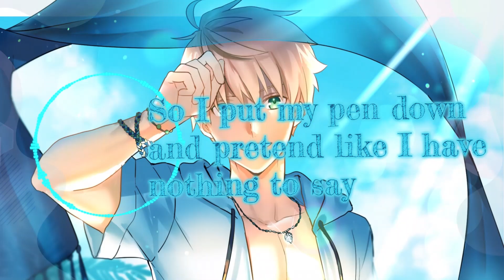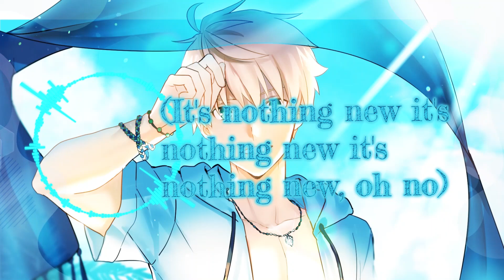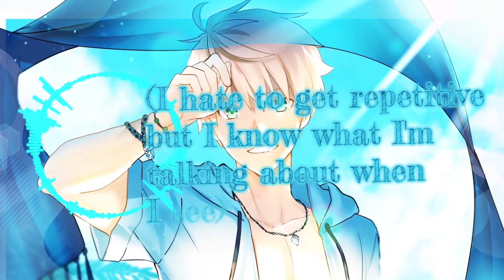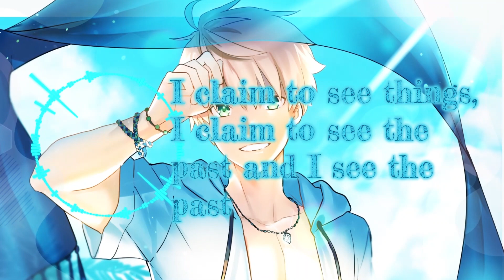Nightcore - Paper Idol - Seen This All Before (Lyrics)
🎵Song Information🎵

Artist(s): Paper Idol
Song: Seen This All Before

🧑🎤Social Media🧑🎤

 📝Lyrics📝

I could write you a letter
But you probably wouldn't read it anyway
So I put my pen down and pretend like I have nothing to say
And I could probably get better
But I know it'll take a long time away from you
From you
Because you ruined it
You ruined it

But you know I've seen this all before
(It's nothing new it's nothing new it's nothing new, oh no)
(And there's a million other girls just like you, oh yeah)

And we could fight 'till forever
And we still wouldn't know who started the war
Honestly I just don't care
Don't care anymore
And we could talk about something else
But there's nothing else, nothing else, nothing else, nothing else, nothing else
Nothing else that's worth talking about with you

You know I've seen this all before
(I hate to get repetitive but I know what I'm talking about when I see)
(Oh yeah, alright, ok)

Cause I'm the son of God
But I'm not Jesus
Maybe you should all bow down
I'm the son of god
You don't believe this
But maybe you should all bow down
You should all bow down

I've seen it a million times in my head, over and over again
I claim to see things, I claim to see the past and I see the past
Oh yeah, oh yeah, alright

FOR ARTISTS:
Since the Music and Image used in this video are not mine so if any artist or label has copyright issues with my videos , please send an e-mail to: and I will remove it immediately!